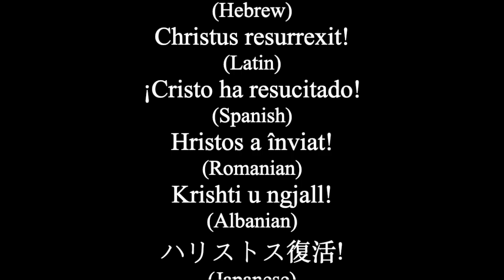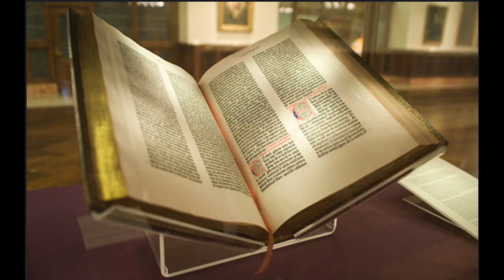Day 522: 2 Chronicles 24:15-26:23, 2 Maccabees 15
12:11 Maccabees